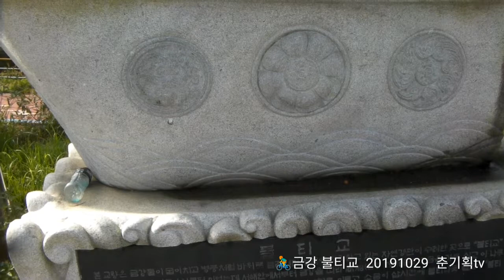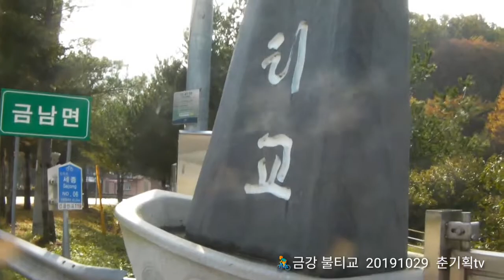🚴세종시 금강불티교 라이딩 2019년 10월 29일(6)